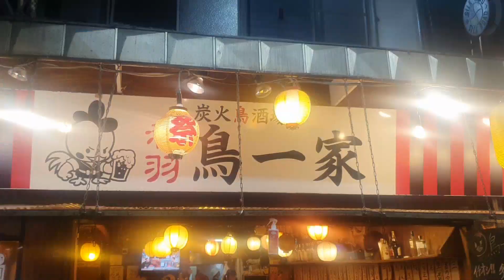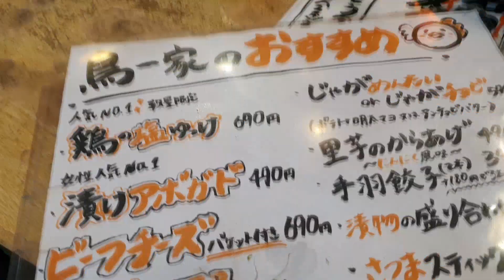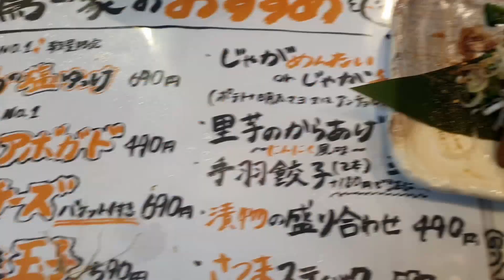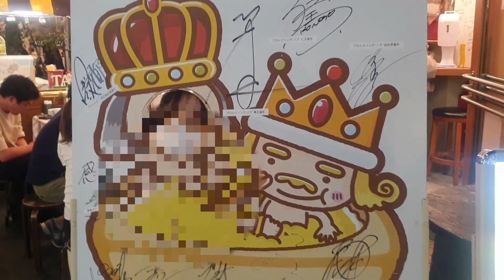韓国人が赤羽せんべろに行って感動した│日本人の友達ができました！